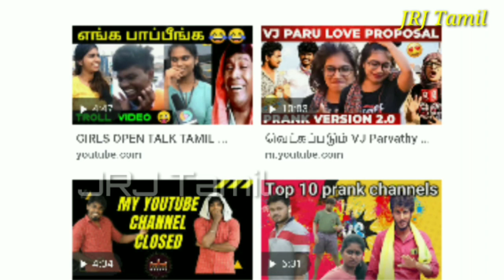Tamil Youtuber பிரபல VJ கைது | Public Opinion and Prank Channels கவனத்திற்கு!!! JRJ Tamil